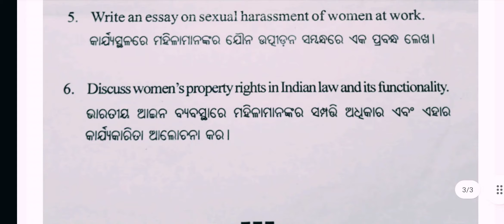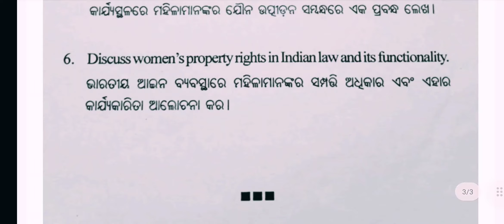Ethics and values Question paper +3 1st semester Nimapara autonomous College 2022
ethics, also called moral philosophy, the discipline concerned with what is morally good and bad and morally right and wrong. The term is also applied to any system or theory of moral values or principles